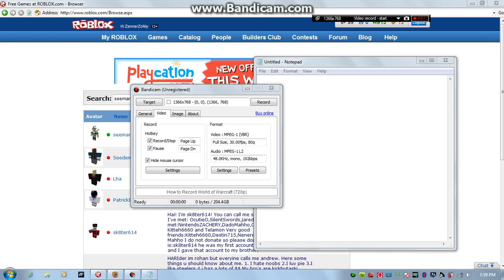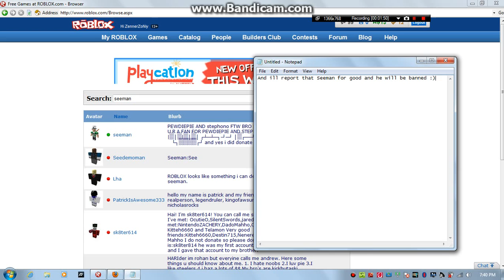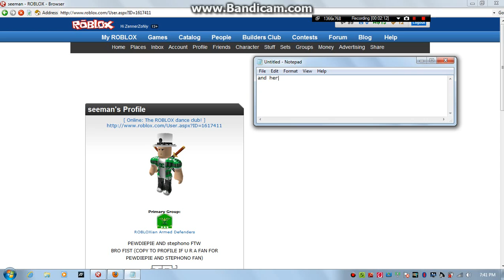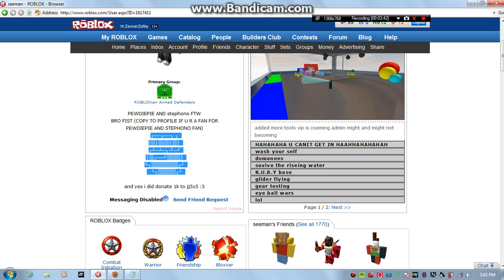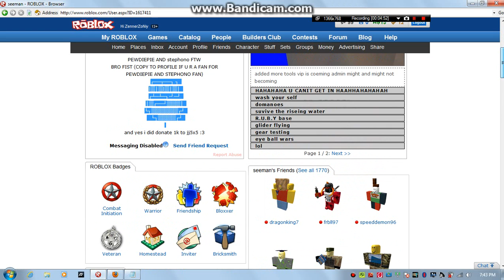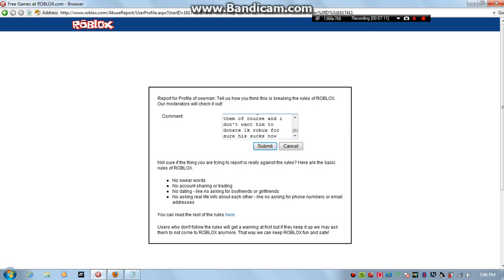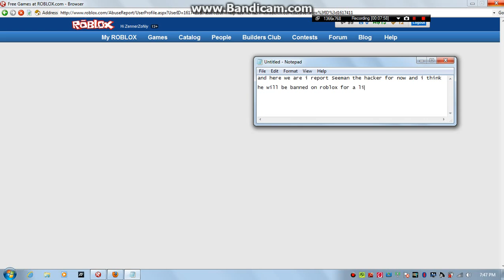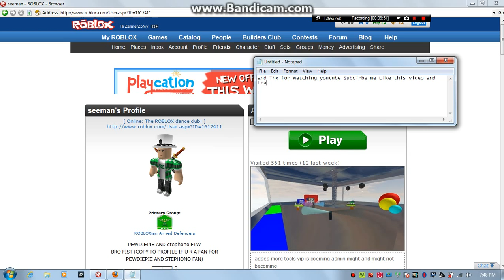Reporting Seeman the hacker from roblox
U Know why Seeman hacked on cuz i spot him his killing us in the game of the roblox Club If some hacker killed u and banned u off the game u might report his profile or Report him if ur in the game cuz uhhh. he banned of the game cuz his killing of course his really a hacker kid and he suck i want him banned for a lifetime and u see he pwn me and the players on The roblox club cuz he hacked but he has a shotgun for sure but he must be banned for a life and uhhh. if some hacker killed u and banned u off the game u might report his profile or report his character so he will be banned for a lifetime or a day i think? Leave a comment like this video and Subcirbe me if u want